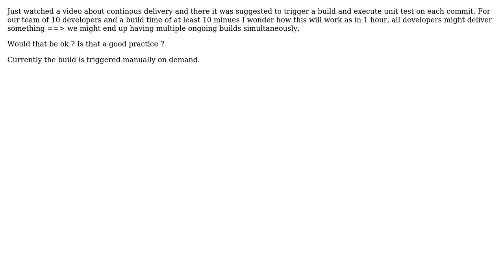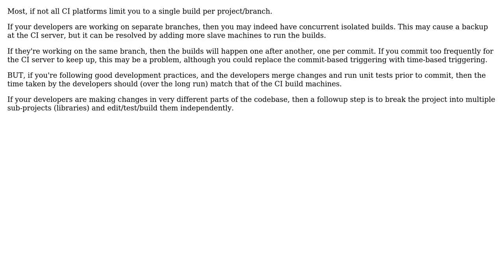Software Engineering: Build on each commit - Continuous delivery (2 Solutions!!)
Software Engineering: Build on each commit - Continuous delivery

With thanks & praise to God, and with thanks to the many people who have made this project possible! | Content (except music & images) licensed under CC BY-SA | Music | Images & others | With thanks to user kdgregory user Dan Cornilescu user Cris and the Stack Exchange Network Trademarks are property of their respective owners. You are responsible for your own actions.